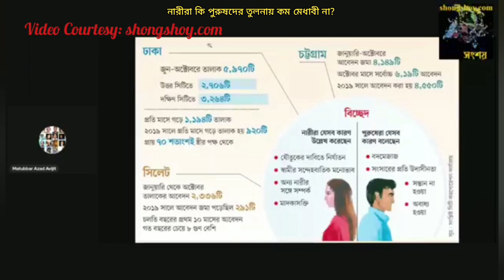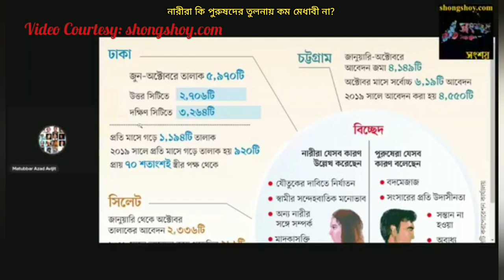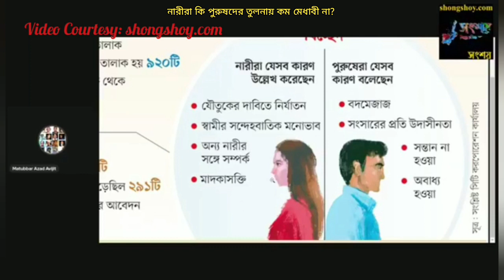নারীরা কি পুরুষদের তুলনায় কম মেধাবী না?